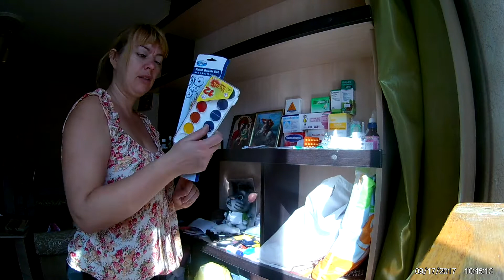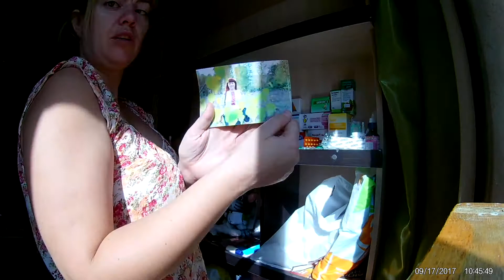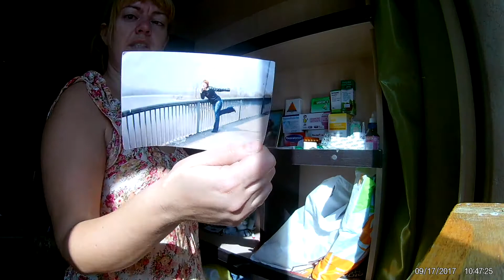Свиная желчь - уборка